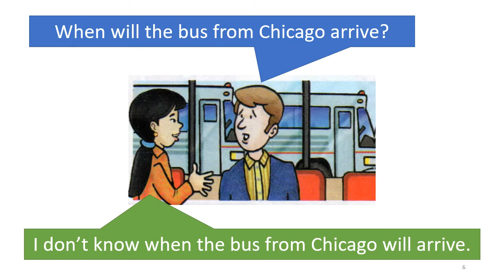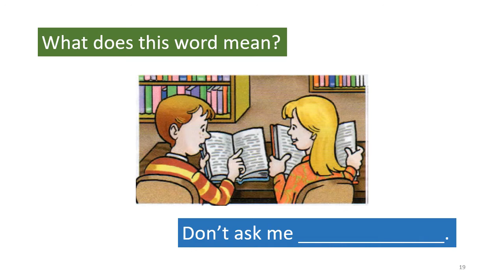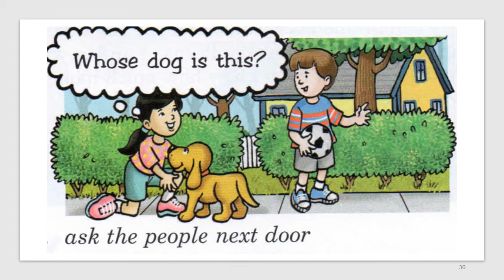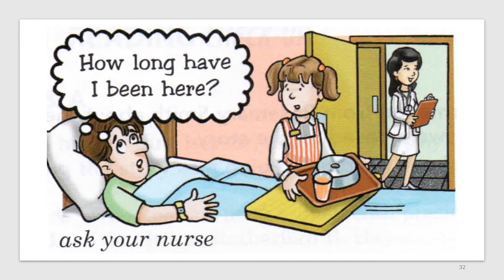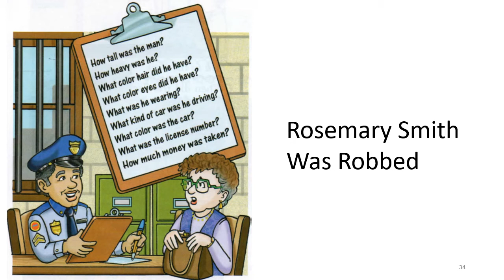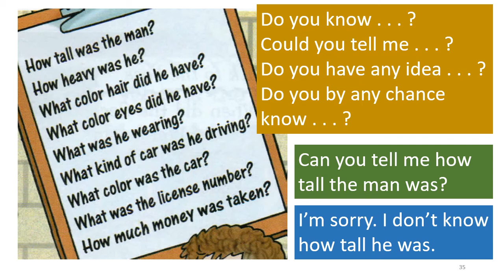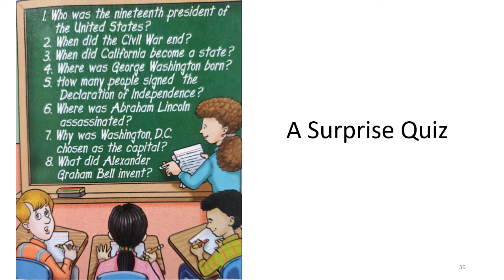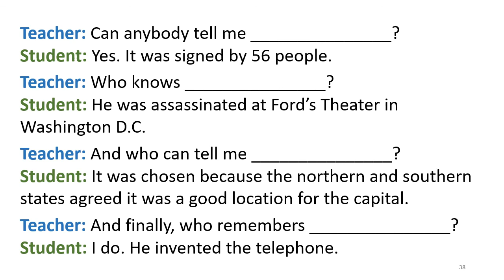Grammar Where The Cheese Is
Here is practice with phrases that use question words but are not questions.